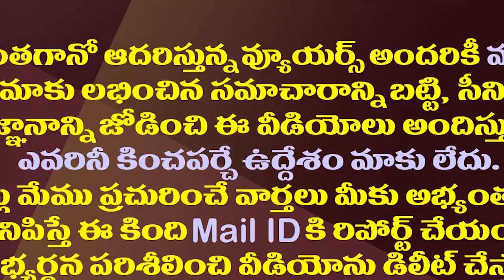సీజే రమణకు జగన్ సారీ చెప్పారా..ఆర్కేకు ఎలా తెలిసిందబ్బా?| Did CM Jagan apologize to Justice Ramana?